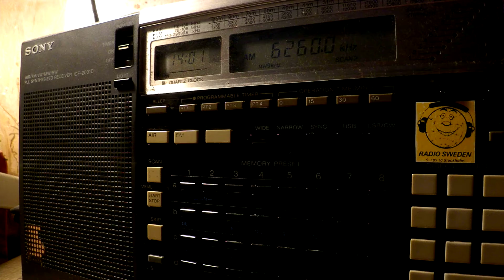11 03 2017 BVBroadcasting in English to SoAs 1400 on 6260 Tashkent